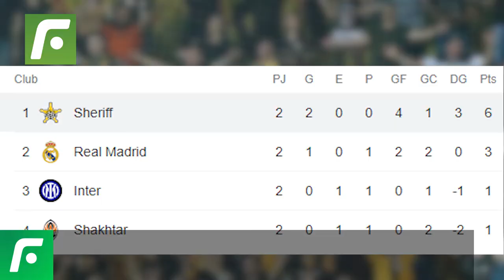Dulanto y los peruanos que silenciaron el Bernabéu